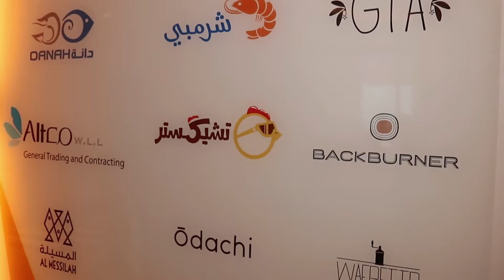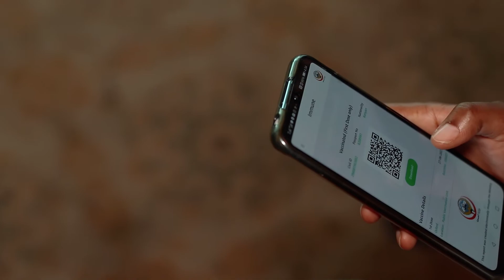Al Thiqa Group - We Are Vaccinated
Al Thiqa Group of Companies' COVID19 Employee Vaccination Campaign 2021